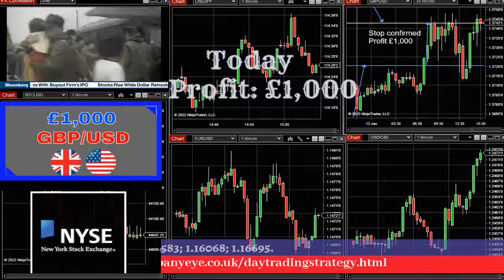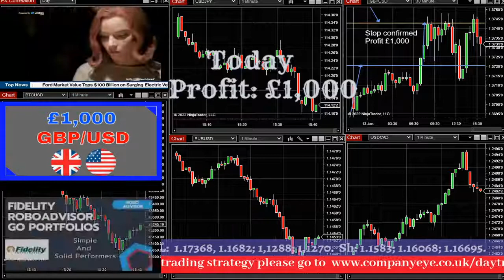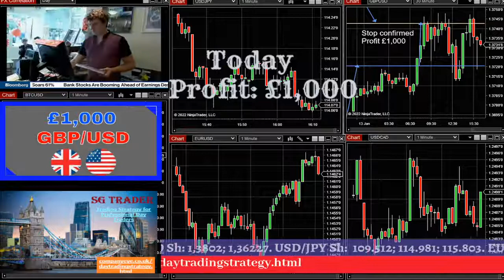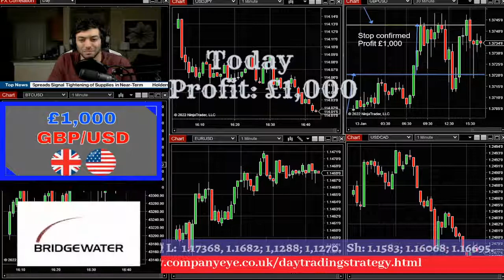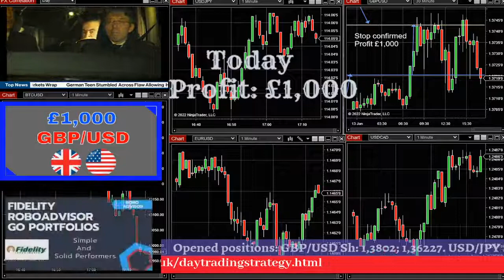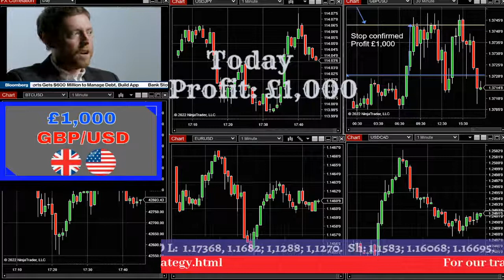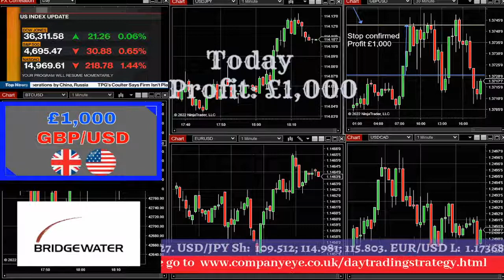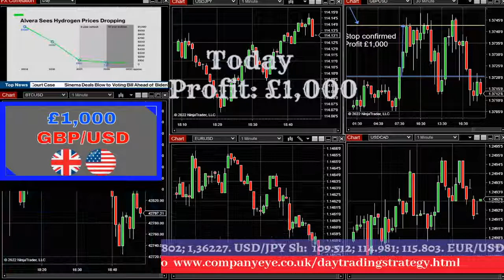Trading Strategy for day traders. Trading Session for active day traders.